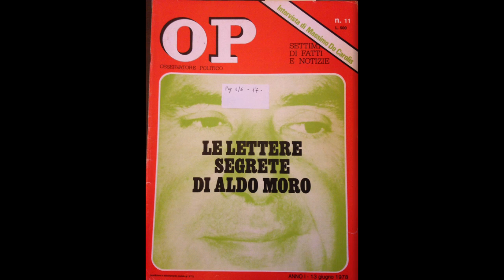Alvaro Fiorucci. Il divo e il giornalista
Video Spot 2. Il divo e il giornalista